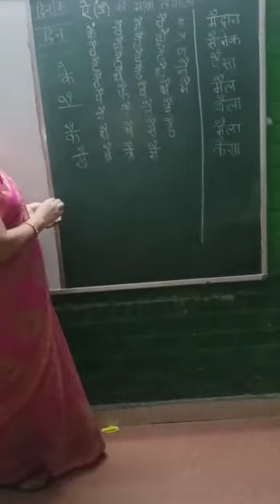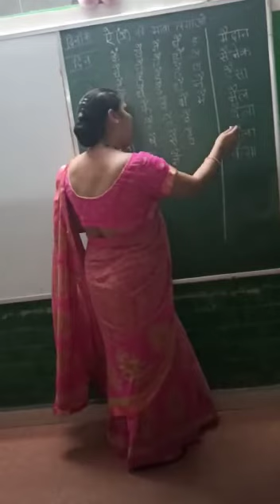ऐ की माञा सीखे